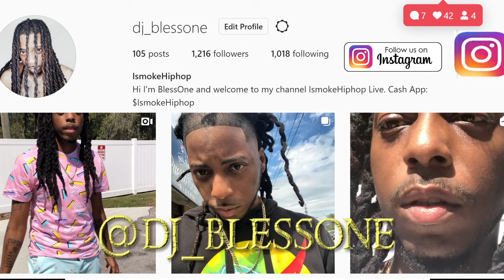Chief Keef Found Therapy Before Lil Durk...AND GUESS WHO'S MAD?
Mail Room:
IsmokeHiphop Live.